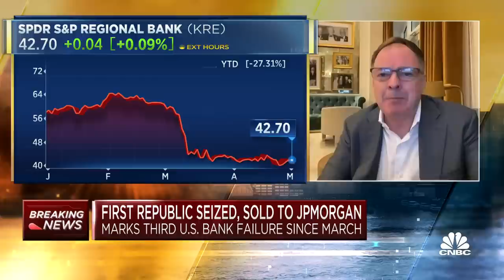The Fed has to really 'tone it down' to prevent financial instability: Bear Traps' Larry McDonald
Larry McDonald, founder of The Bear Traps Report, joins 'Squawk Box' to discuss the fallout from the First Republic banking crisis, the Fed, and more.